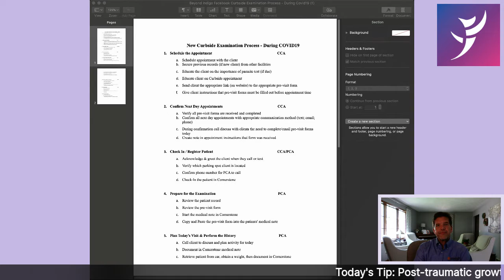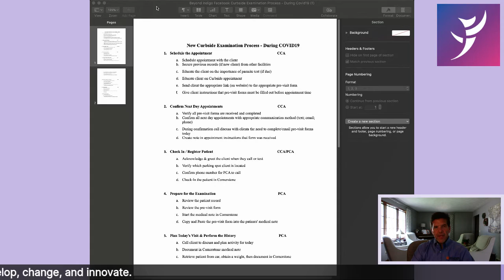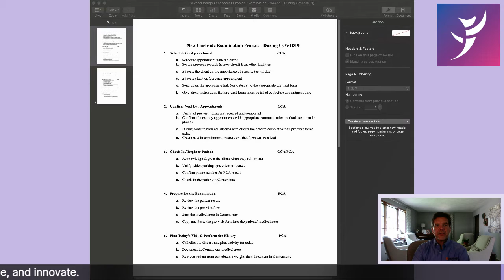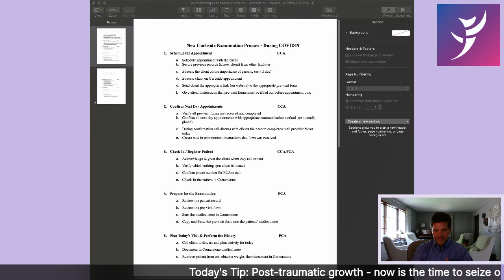Kelly Speaks: View From A Hospital, with guest speaker Scott Bernick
Kelly is joined by Scott Bernick from Animal Family Veterinary Care and Furever Family Veterinary Care Center to share his experiences during the COIVD-19 crisis from the midwest, as well as the importance of establishing clear curbside protocols.

For more helpful information on navigating the COVID-19 crisis, visit our